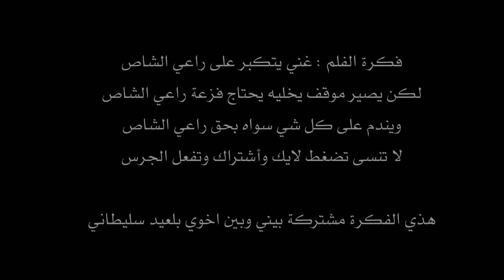فلم رجل ثري يهايط على راعي الشاص وعندما سرقت سيارته يطلب الفزعه من راعي الشاص قراند 5 || GTA V